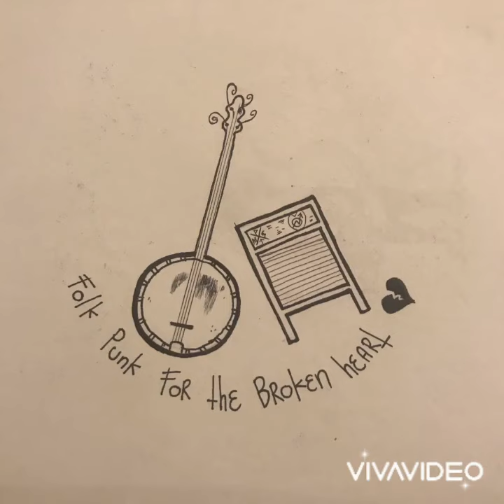Abstinencia - Broken teeth